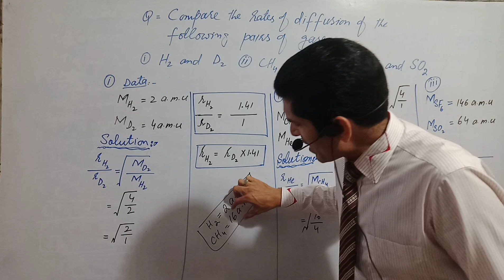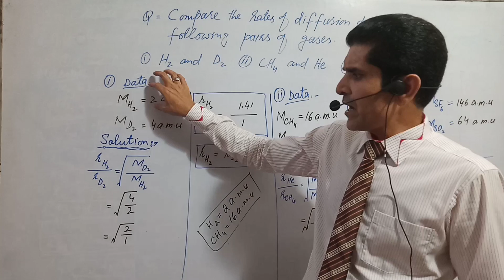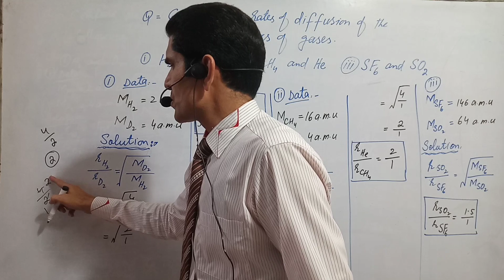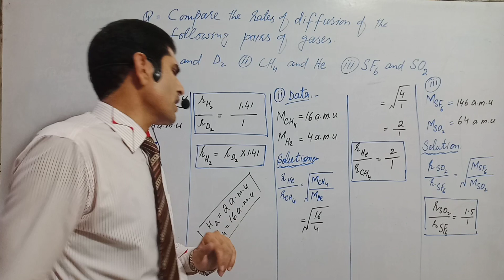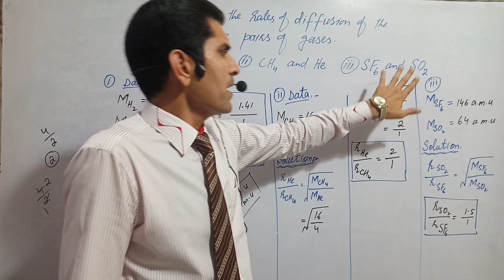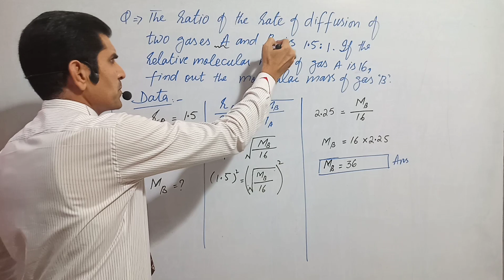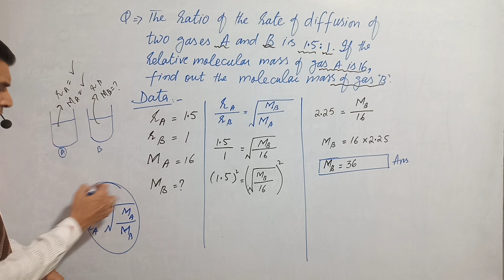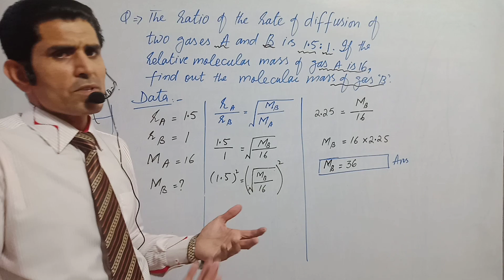Numerical of comparison of rate of diffusion of gases by using Graham's law of diffusion (lecture11)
Chemistry XI chapter #02